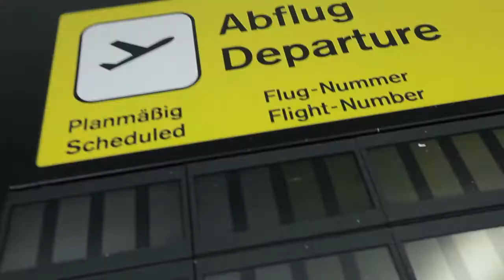Berlin Marathon - Intro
SKATE SMART: KNOW YOUR SKILL LEVEL AND SKATING CONDITIONS. YOUR ARE ALWAYS SAFER WEARING A HELMET AND FULL PROTECTIVE GEAR.